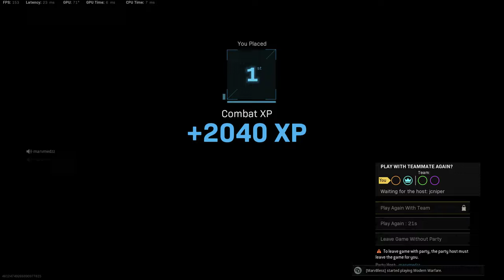Warzone Quad Win